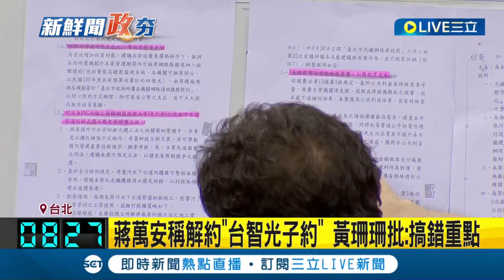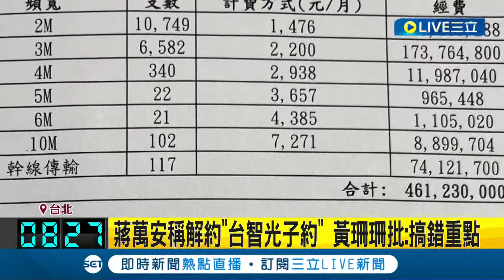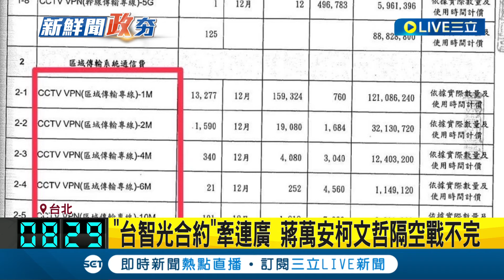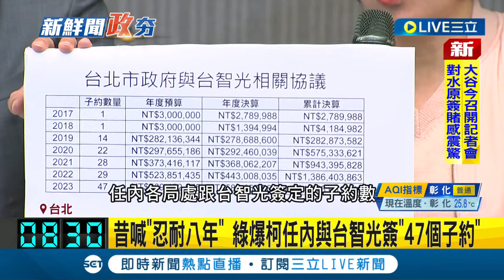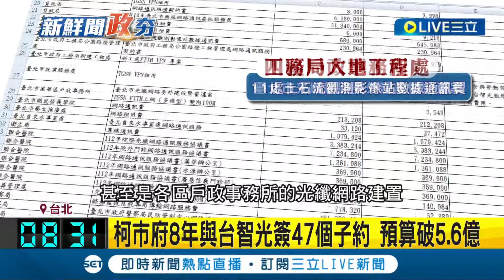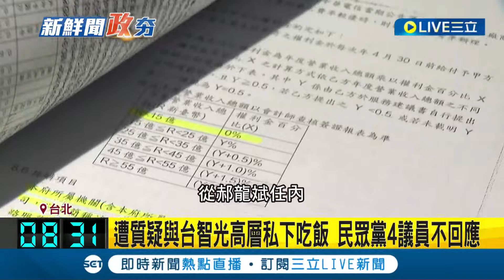監視器案柯蔣持續交鋒! 民進黨揭柯簽47子約付近20億 北市監視器柯全換200萬畫素2M 挨批如科幻場景│主播 黃家緯│【政治尚大緯】20240326│三立新聞台